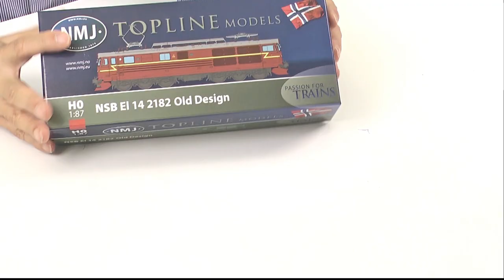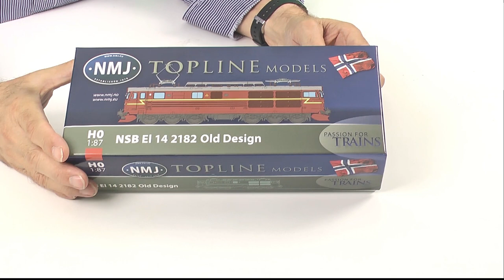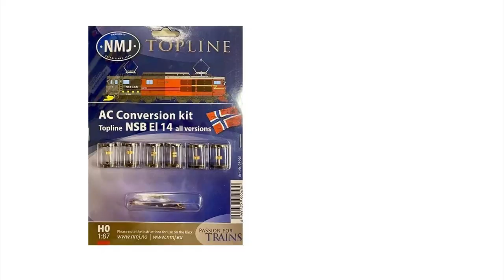Produktvorstellung NMJ EL14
Frank Buttig stellt die neue NMJ Elektrolokomotive EL14 in allen Einzelheiten vor.